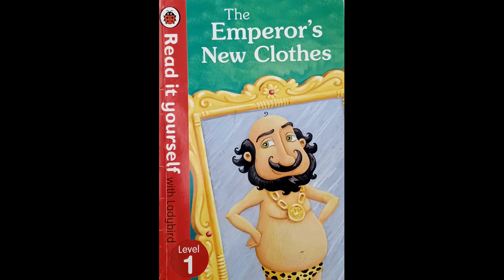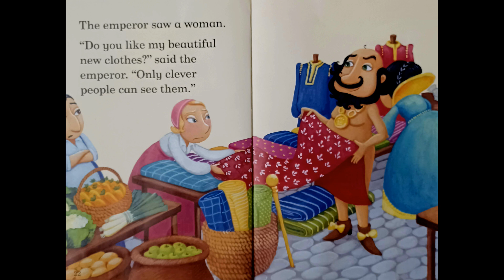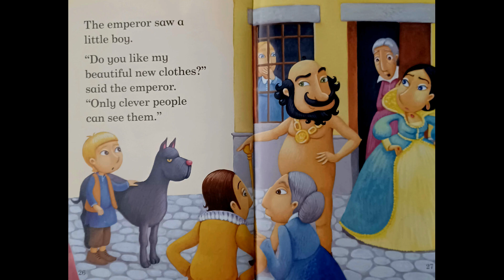The Emperor's New Clothes - Classic Story - Bedtime Reading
You can also find me:

(Here I share my recipes and thoughts from my experience as a stay at home mum of 3)

My experience of being a primary school teacher helped me to discover the love of telling stories and bring the kids closer to the magical world of the tales.

Here I share with you the passion of knitting which I constantly try to develop, creating useful things for me and my family.

(Thank you so much for your support of my channel and my handmade work)